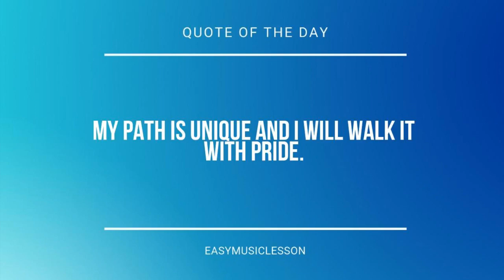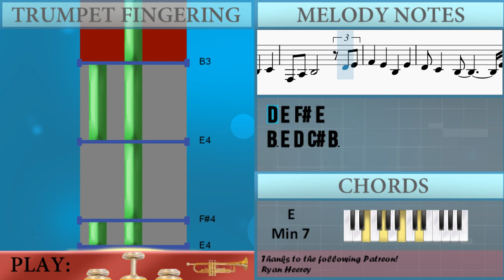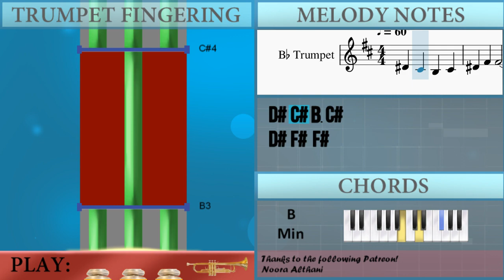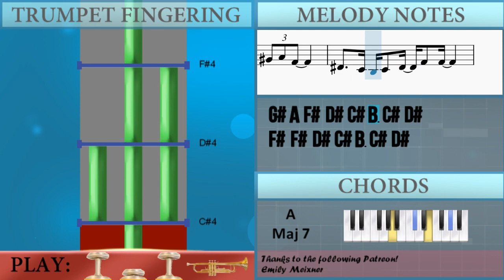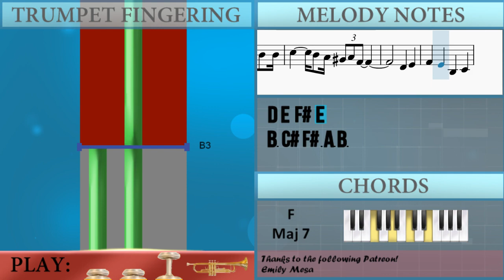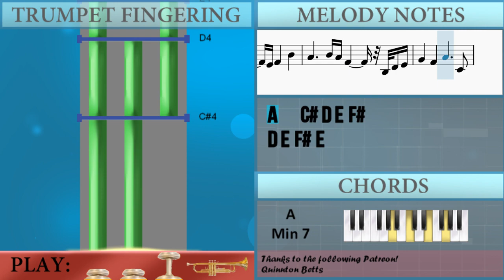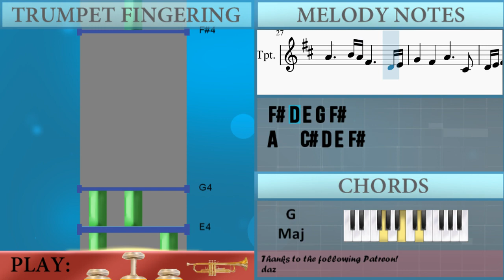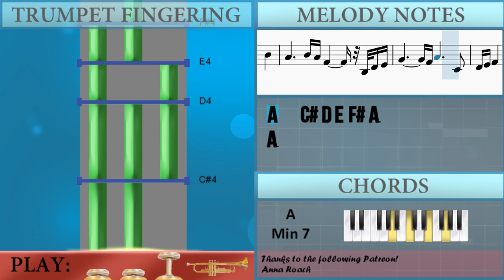How to play What Will You Leave Behind (Spiritfarer End Titles) by Max LL on Trumpet (Tutorial)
The easiest way to learn how to play What Will You Leave Behind (Spiritfarer End Titles) by Max LL on the trumpet. It's a trumpet tutorial for What Will You Leave Behind (Spiritfarer End Titles) by Max LL.

EasyMusicLesson teaches you to play the your favorite instrument, through easy and simple animation so that you too can learn how to play What Will You Leave Behind (Spiritfarer End Titles) by Max LL on the trumpet easily. A trumpet tutorial with visual animation graphic.

Chords of Trumpet arrangement:
B Min   A Maj 7   D Maj 7   F# Min 7   D Maj 7   A Maj 7   D Maj 7
G Maj 7   C Maj 7   A Maj 7   D Maj 7   F# Min 7   D Maj 7
A Maj 7   D Maj 7   G Maj 7   C Maj 7   A Min 7   F Maj 7   E Min 7
D Min 7   C Maj 7   F Maj 7   G Maj   A Min 7   C Maj 7   C Maj 7
F Maj 7   E Min 7   D Min 7   C Maj 7   F Maj 7   G Maj   A Min 7
C Maj 7   F Maj 7   E Min 7   D Min 7   C Maj 7   F Maj 7   G Maj
A Min 7

Melody notes of Trumpet:
D#4 F#4 F#4
D#4 C#4 B3 C#4 D#4
F#4 F#4 D#4 C#4 B3 C#4 D#4
G#4 G#4 D#4 C#4 B3 C#4 D#4
B4 B4 B4 B4 C#5 C#5 B4 A4
G#4 A4 F#4 D#4 C#4 B3 C#4 D#4
B4 B4 B4 B4 C#5 B4 A4
B3 C#4 F#3 A3 B3
D4 E4 F#4 E4
B3 E4 D4 C#4 B3
E4 F#4   E4
F#4 B4 A4   B4 A4
F#4 B3 D4 E4 G4 F#4
A4   C#4 D4 E4 F#4
E4 F#4   E4
F#4 D4 E4 G4 F#4
E4 F#4   E4
A4   C#4 D4 E4 F#4 A3
A3